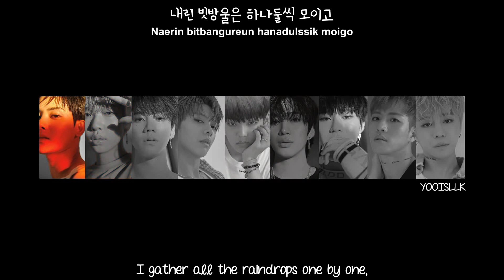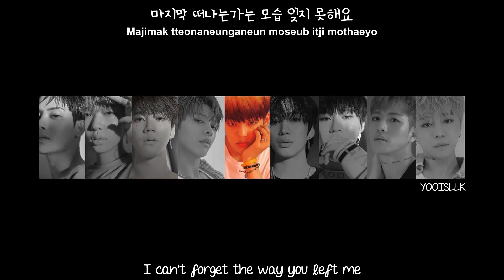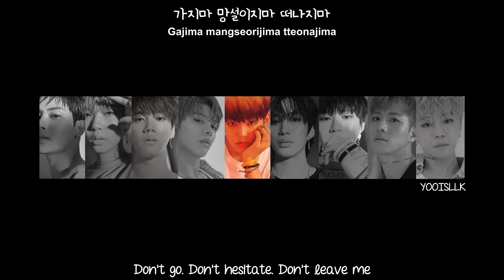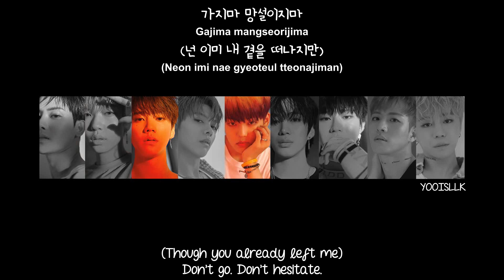[HAN/ROM/ENG] UNB (유앤비) - 비 내린 후에 (After The Rain)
I love this song. Daewon really gave us such a beautiful song♡

Artist: UNB (유앤비)
Title: 비 내린 후에 (After The Rain)
BLACK HEART